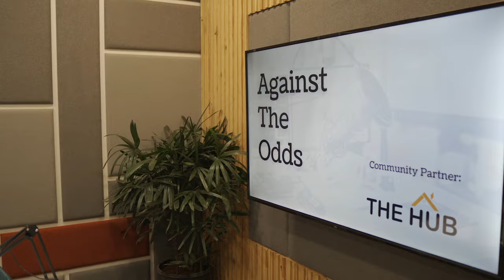A Haven for Artists & Content Creators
Your idea, our space. Welcome to your one-stop shop for all things creative! From creating and managing your online presence to boosting your business channels, we’ve got you covered. The Creator Studio at our venue comes equipped with all the bells & whistles and resources to get your cash register ringing!